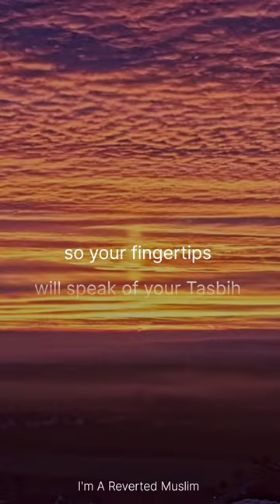How Prophet Muhammad ﷺ perform Dhikr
Ya Allah guide us to right path.

Some scholars say that it is permissible to use the masbahah (prayer beads), but they say that it is preferable to do tasbeeh (count praises) on one’s fingers; others say that it is bid’ah (reprehensible innovation).

Shaykh al-Islam Ibn Taymiyah said in al-Fatawa (22/187): “Some of them might show off by putting their prayer-mats over their shoulders and carrying their masbahahs in their hands, making them symbols of religion and prayer. It is known from the mutawatir reports (reports in such large numbers that they couldn’t be forged) that neither the Prophet (peace and blessings of Allaah be upon him) nor his Companions used these as symbols. They used to recite tasbeeh and count on their fingers, as the hadeeth says: “Count on your fingers, for they will be asked, and will be made to speak.” Some of them may count their tasbeeh with pebbles or date stones. Some people say that doing tasbeeh with the masbahah is makrooh (disliked), and some allow it, but no one says that tasbeeh with the masbahah is better than tasbeeh with the fingers.” Then he (may Allah have mercy on him) goes on to discuss the issue of showing off with the masbahah, saying that it is showing off with regard to something that is not prescribed by Islam, which is worse than showing off with regard to something that is prescribed.